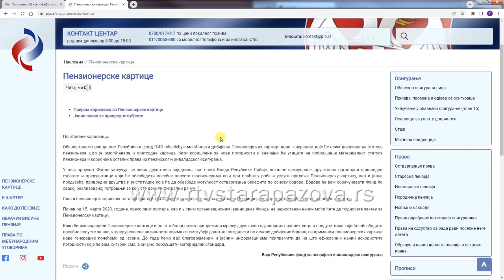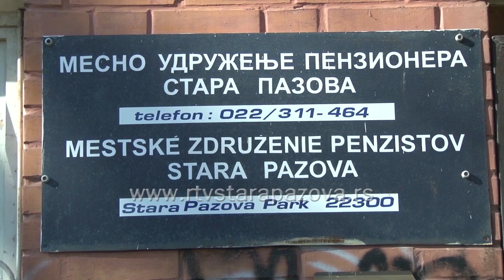Počela prijava za penzionerske kartice sa više popusta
Prijava za Penzionersku karticu nove generacije za penzionere i korisnike ostalih prava iz penzijskog i invalidskog osiguranja, koju izdaje Republički fond PIO, počelа je danas. Penzioneri već imaju stare kartice koje im omogućavaju 10% manji račun u prodavnicama a od jeseni će sa novim karticama imati mnogo veće popuste pa čak nešto i potpuno besplatno.